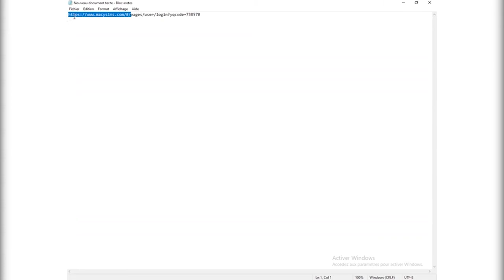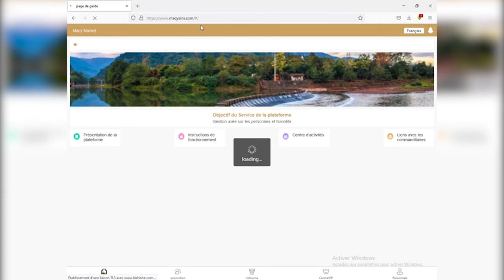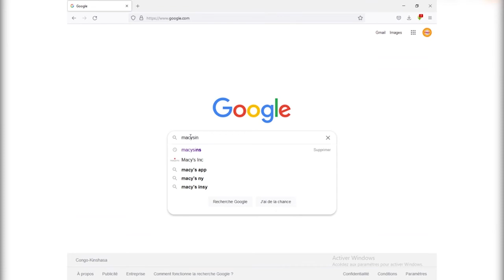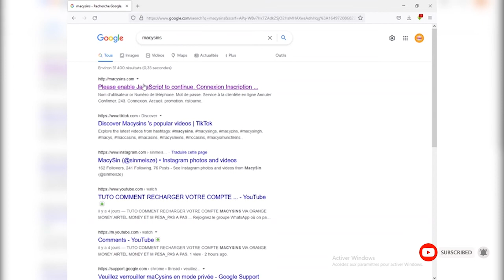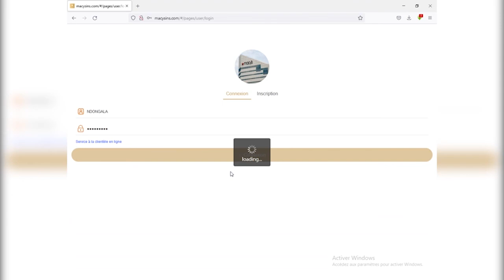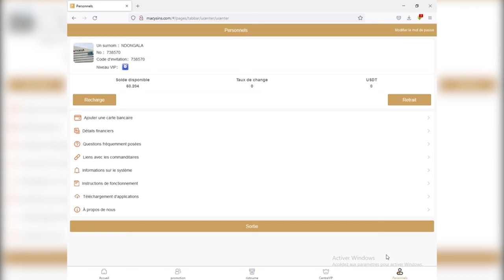COMMENT SE CONNECTER A VOTRECOMPTE MACYS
(TUTO COMMENT RECHARGER VOTRE COMPTE MACYSINS VIA ORANGE MONEY AIRTEL MONEY ET M PESA_PAS A PAS)

Code d'invitation: 738570

COMMENT FAIRE L'ACHAT ET VENTE DANS MACYSINS